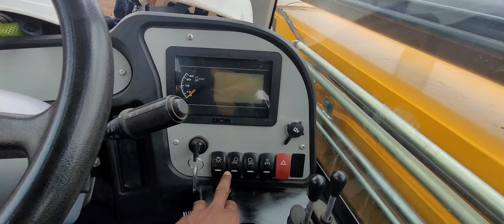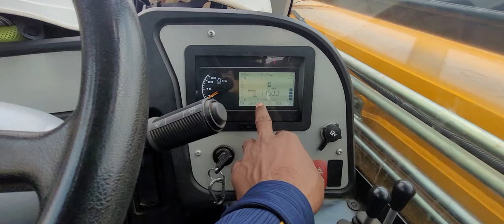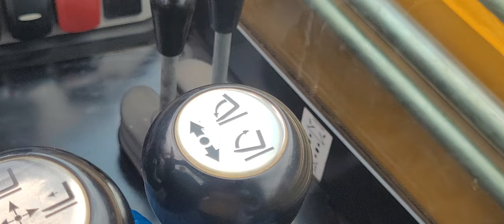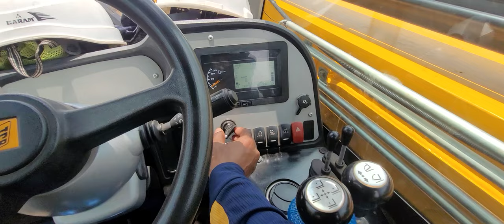Telehandler चलाना सीखे||JCB(telehandler)कि fullजानकारी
Telehandler||Telehandler 3 ton|| JCB Telehandler|| 3 ton|| Boom lifter|| Crane ||Telehandler Crane 3 ton ||JCB || JCB Crane